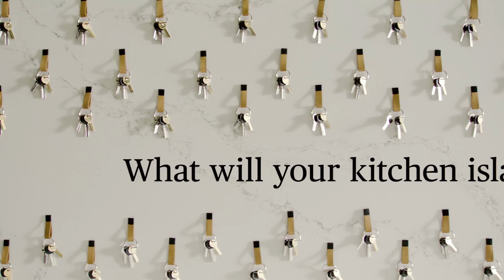How many keys can your surface endure?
Did you know that the average person will toss their keys about 17 000 times in their lifetime! Now that is a nice random fact, but it makes you realize the importance of having a durable surface like Caesarstone - its scratch resistant quality will let you toss your keys over and over again! It is designed to endure the every day, EVERY day.

Don't be fooled by cheap imitation. Make sure you that you are buying GENUINE Caesarstone. It's either Caesarstone, or it's not.